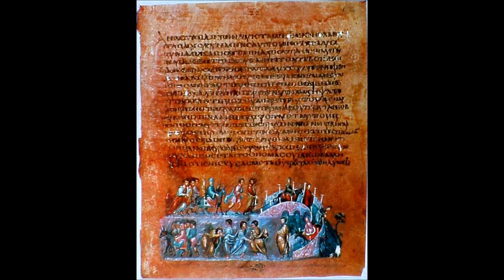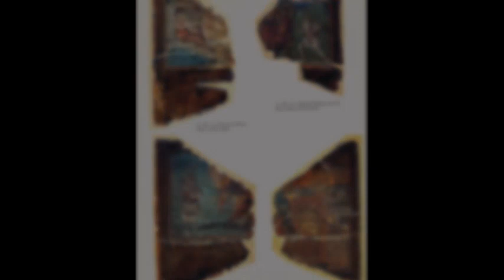LE RAPPRESENTAZIONI DELLA BIBBIA - puntata 1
Lot, nipote di Abramo